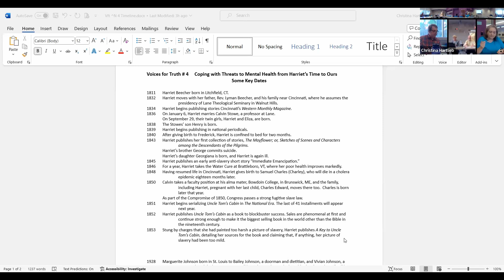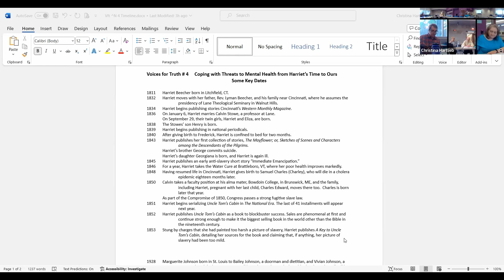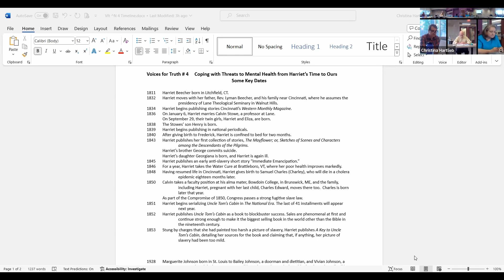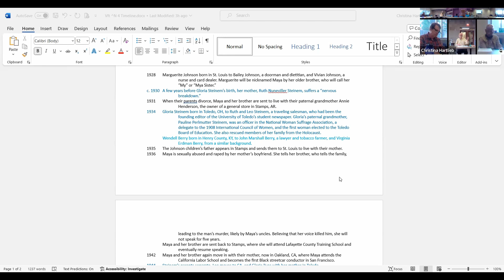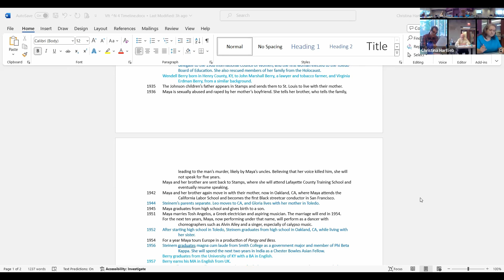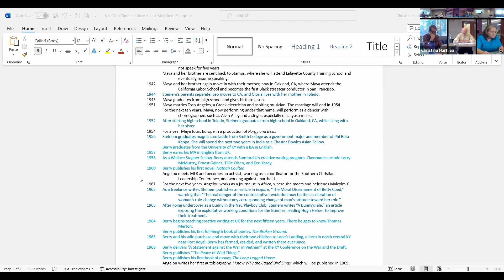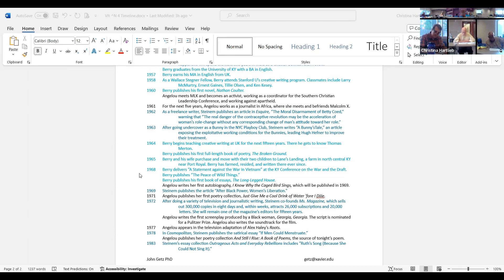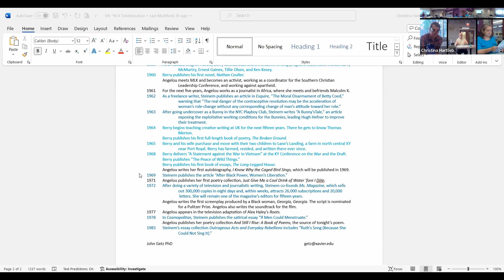How Can We Rise? (Voices for Truth Discussion) May 2024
From Harriet Beecher Stowe to Gloria Steinem, discuss the work of writers expressing challenges to mental health and ways of affirming it.

Recorded Wednesday, May 1, 2024 at the Walnut Hills Branch Library.
Presenter: Dr. John Getz, Professor Emeritus, Xavier University

On the first day of Mental Health Awareness Month, we listen to voices expressing challenges to mental health and ways of affirming it.

Readings discussed:

Harriet Beecher Stowe, Uncle Tom's Cabin (1852), Chapters XII and XXXIV
Gloria Steinem, "Ruth's Song (Because She Could Not Sing It)"
Wendell Berry, "The Peace of Wild Things" (1968)
Maya Angelou, "Still I Rise" (1978)

2024 Discussion Series Theme: Voices for Truth

In 2024 our monthly discussion series will have a new name, Voices for Truth, and will feature all-new discussion topics.

We'll continue to focus on moments in American history when eloquent voices arose, often from the margins, to address important issues, usually related to social justice, in culture and society.

We’ll study the writings of many authors from the 19th and 20th centuries to determine

how they discovered their voices,
the forms they chose for expressing their voices,
the needs both personal and societal to which they put those expressions,
the effects their work had,
how we can develop and enlist our own voices in service of our own values.
Harriet Beecher Stowe is our exemplar voice for truth. During her eighteen years in Cincinnati as a young adult (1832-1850), she discovered her voice as a writer, and in 1851, she decided to devote it to the anti-slavery cause. Horrified by the Fugitive Slave Act of 1850, she wrote to editor Gamaliel Bailey: "Up to this year I have always felt that I had no particular call to meddle with this subject [slavery], and I dreaded to expose even my own mind to the full force of its exciting power. But now I feel that the time has come when even a woman or a child who can speak a word for freedom and humanity is bound to speak."

The result, of course, was Uncle Tom's Cabin, the blockbuster novel that awakened many Northerners to the horrors of slavery and helped create the change of heart that would allow the Union to stand firm when the South ceded over slavery.